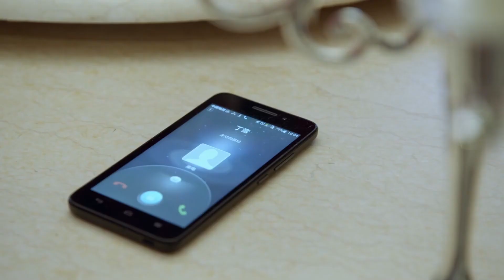【都市情感剧】旧爱回归34|老干部靳东和妻子童蕾意外离婚，转头和暗恋自己的女学生在一起，童蕾赌气接受歌舞厅老板的追求，不料女儿遭遇车祸，这场意外让他们的心又连在一起..（靳东、童蕾、潘虹）《林深见鹿》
主演：靳东、童蕾、潘虹
剧情简介：该剧以都市生活为背景，讲述了一个家庭三代人之间关于亲情和责任的故事。